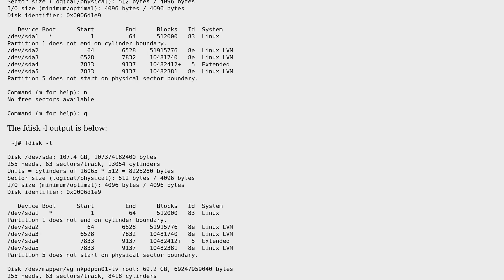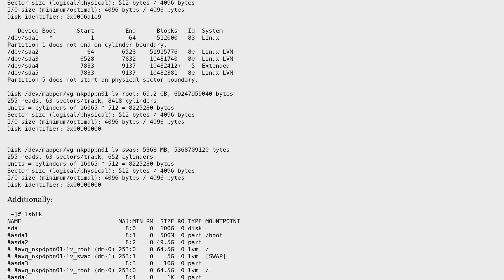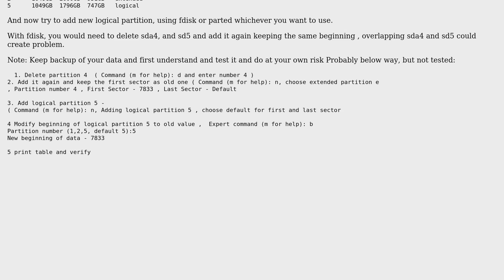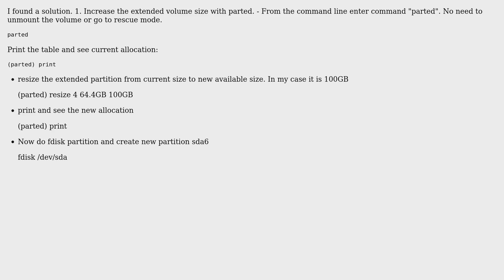Unix & Linux: No free sectors available - Cannot add new partition (2 Solutions!!)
Unix & Linux: No free sectors available - Cannot add new partition

With thanks & praise to God, and with thanks to the many people who have made this project possible! | Content (except music & images) licensed under cc by-sa 3.0 | Music | Images & others | With thanks to user Rui F Ribeiro user Bharat user Arun Krishnan and the Stack Exchange Network Trademarks are property of their respective owners. You are responsible for your own actions.